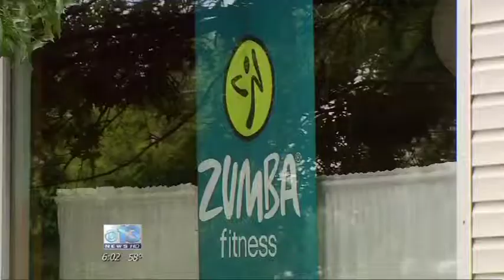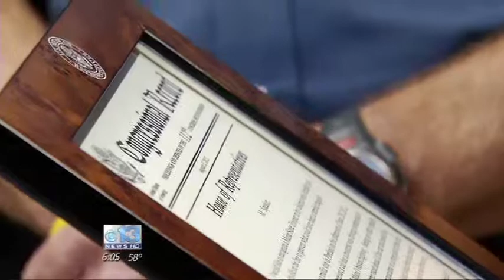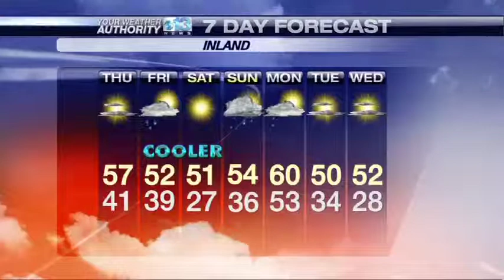WGME 6pm News and Weather 10-10-2012